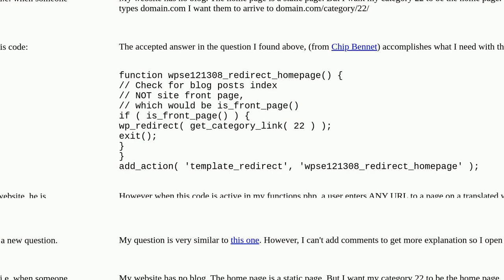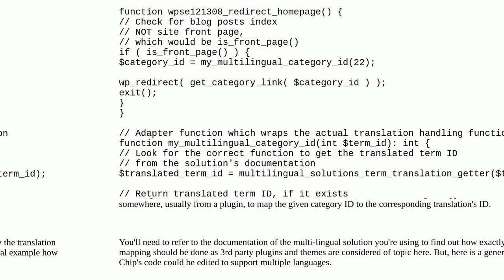Wordpress: Make category page the wordpress homepage (not blog)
Make category page the wordpress homepage (not blog)

A special thanks goes out to the community

  homepage redirect